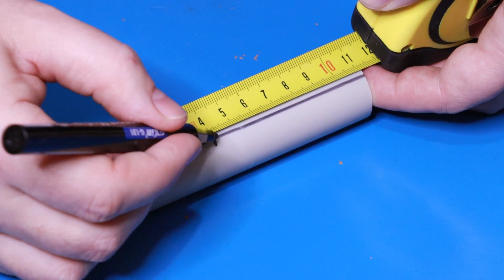I no longer throw away leftover plastic pipes! Great idea from plastic pipes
Great idea from plastic pipes